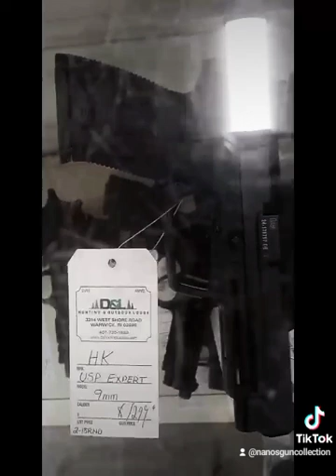which one? Beretta, Fn & Hk. GunLife